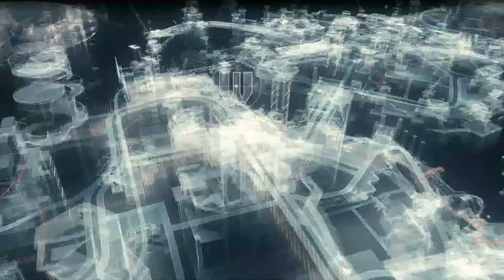Batman: Arkham Knight - Creature of the Night pt.3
Batman vs Manbat